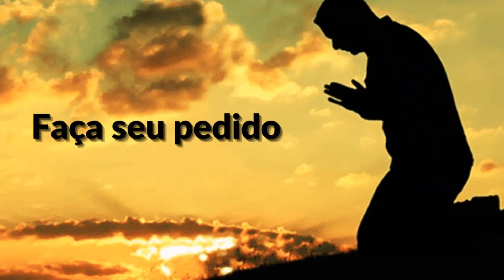Nossa Senhora do Desterro | Oração de Livramento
Graça e paz a você meu irmão e minha irmã em Cristo!
Peçamos a Virgem Santíssima, através desta oração de livramento a Nossa Senhora do Desterro, que dê o livramento a nossa vida, as nossas famílias, os nossos trabalhos e as nossas intenções particulares. Deixe nos comentários o que você deseja que Maria dê o livramento. Nesta confiança de sermos filhos amados, estamos reunidos na presença de Deus que é Pai, Filho, Espírito Santo, Amém.

Oração de Livramento

De Belém ao Egito, com o Menino recém nascido, escondido e apertado ao peito, por terras dezérticas e desconhecidas, triste e silenciosa, seguindo os passos firmes de José. Eis a Mãe do Filho de Deus a caminho do desterro.
Nossa Senhora do Desterro, olhai para nós, vossos filhos, apreensivos e inseguros, neste vale de lágrimas, a caminho da Pátria definitiva.
Apresente seu pedido de livramento a Maria.
Depois dêste desterro, ó Mãe carinhosa, mostrai- nos Jesus, bendito fruto do vosso ventre, ó clemente, ó piedosa, ó doce sempre Virgem Maria.
Nossa Senhora do Desterro, acompanhai-nos na travessia do deserto da vida, até alcançarmos o Oásis eterno, o céu, Amém.
Nossa Senhora do Desterro, rogai a nós que recorremos a vós.
Por intercessão de Nossa Senhora do Desterro, desça e permaneça sobre nós e a nossa família, a benção de Deus misericordioso, que é Pai, e Filho, e Espírito Santo, Amém. Fique na paz de Cristo, e sobre a proteção de Maria!